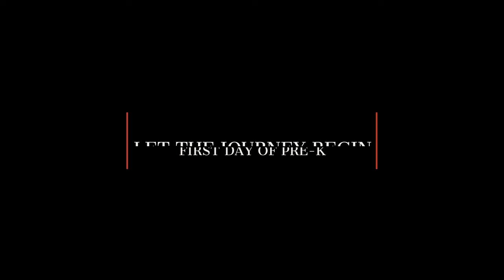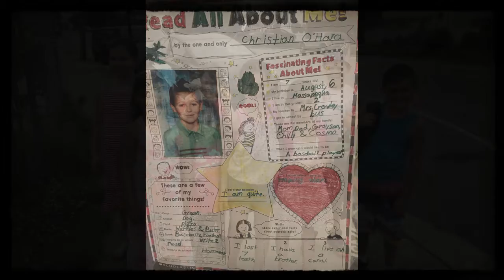C GraduationVideo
Christian graduates from elementary school